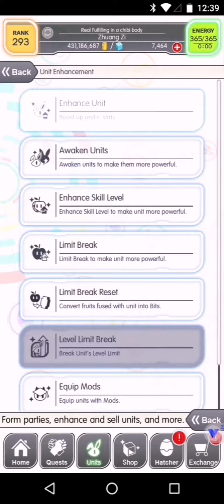Anos EX-ed!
Back in 2021 BKE (Before Kirchhoff-EX Era), Anos was one of the speed farm meta for several quests, noteworthy being the ex-MVP for farming GH silver chips at "A Trek of Sima Qian" quest.

Before some of the Anos users quit playing or Solo Autoing, I co-oped some games with: GKai sensei (@spencerchang134), Waffles grandpa, AirLinkPT uncle, ghosty/LuckerDog96, lolparrot (@helios3872), Lemu, MellowPomelo, MasterM, Maou-Cipher, AstroZzZzz, TALON, Temmothy, Zera (@Zetrealite), babyjone, Dragonayzer, RoxasMLR (@roxasmlr9107); maybe there are some names which I forgor...

It's a shame that his EX form didnt improve much, plus there was plenty c65 fes in 2022 AHE (Anno His Excellency) which could deal higher direct damage skill than him, therefore he slowly dissapeared in public eyes.

Off topic, I wonder how it feels to reincarnate as a baby who can grow up to a teenager in only 1 month while having overwhelmed demon king's strength and 2,000 years of memories.

btw, Happy birthday Anos Voldigoad! 🥳🎂😈 👑